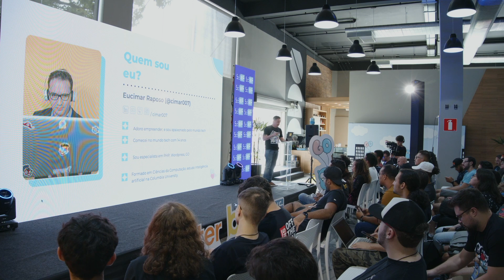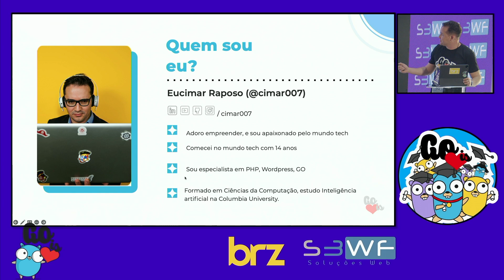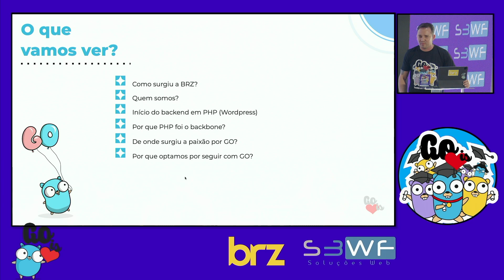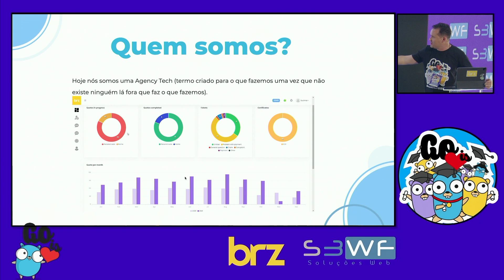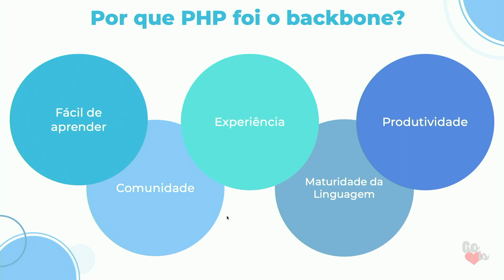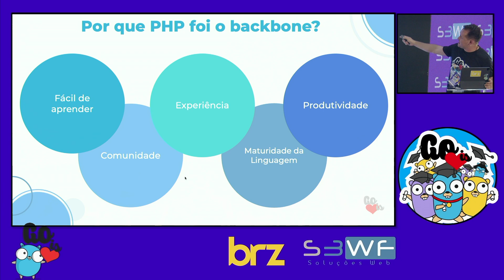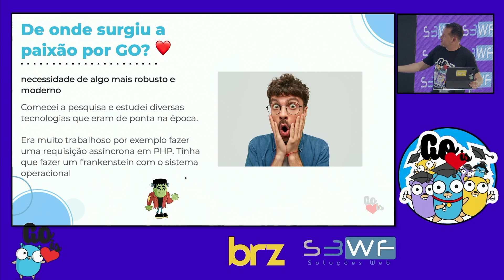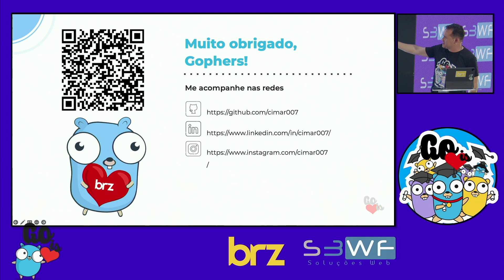Migração de PHP para Go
Case - Migração de PHP para Go na BRZ